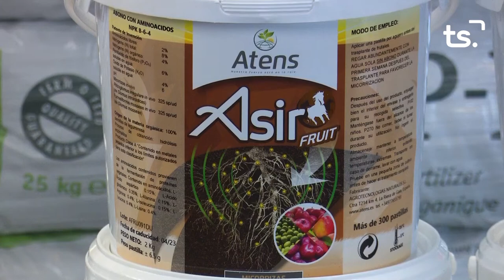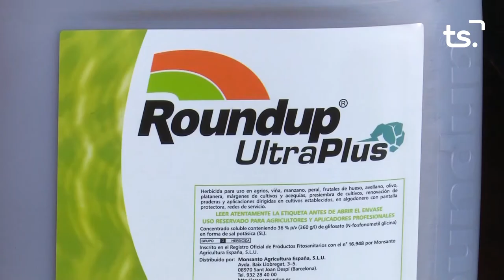MAGAZIN TS DIVENDRES II MOSTRA PESCA ARTESANAL + FIRA MERCAT, OUTLET 2022 09 17